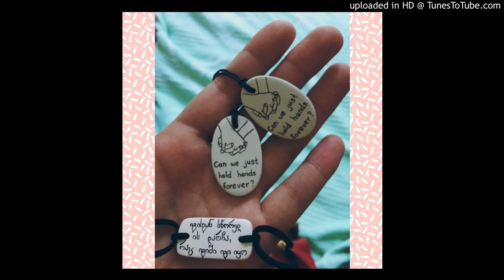Animaya - Te Alejabas De Mi ♫♥